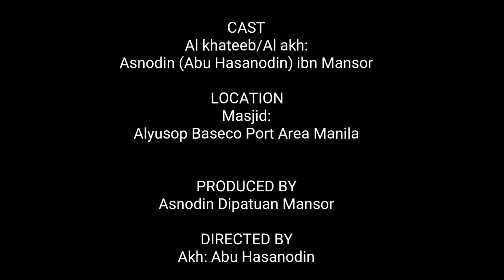kwento ng mag asawa na pinapili ng dakilang Allah S.W.T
Asnodin Dipatuan Mansor